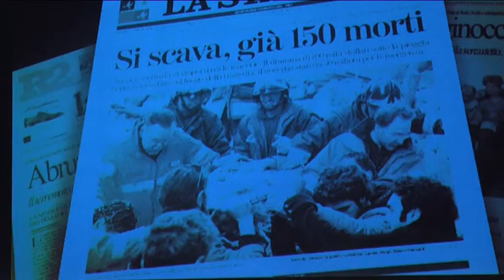Decennale Sisma – Gabrielli difende il lavoro fatto nel 2009